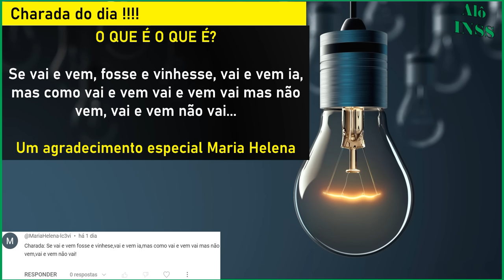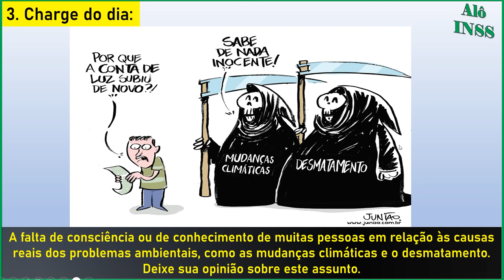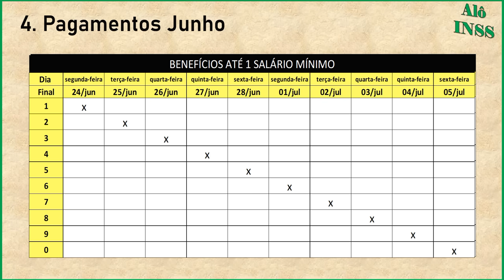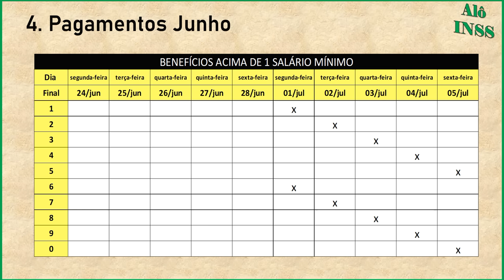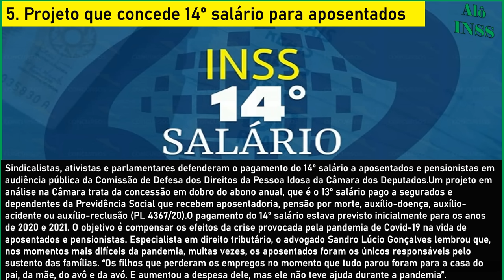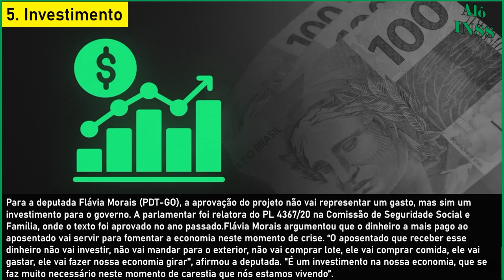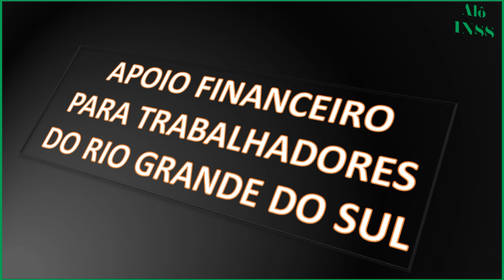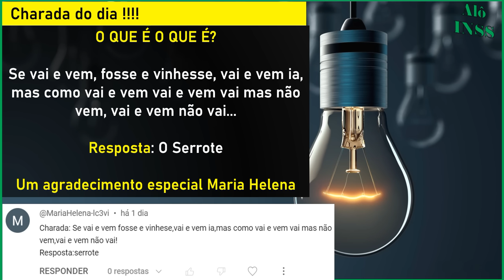✔️ 14° SALÁRIO INSS + PAGAMENTOS LIBERADOS 03.07 CALENDÁRIO INSS